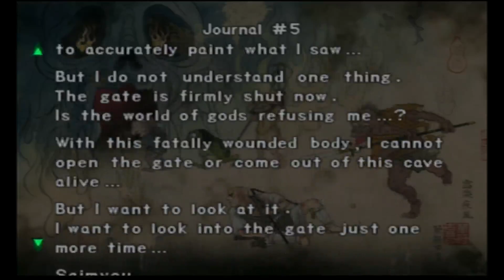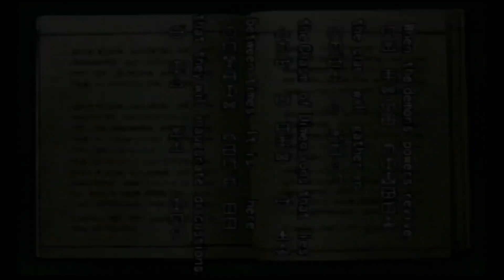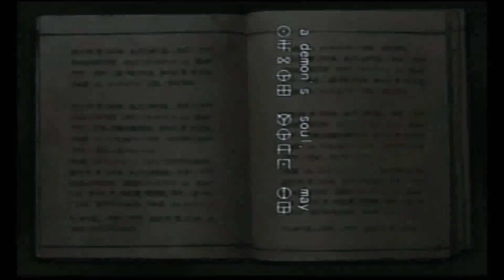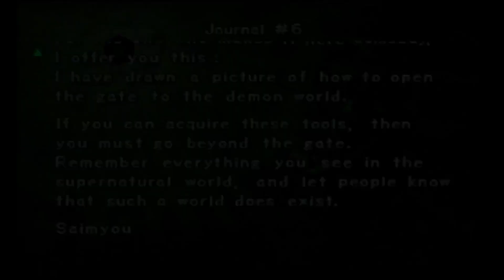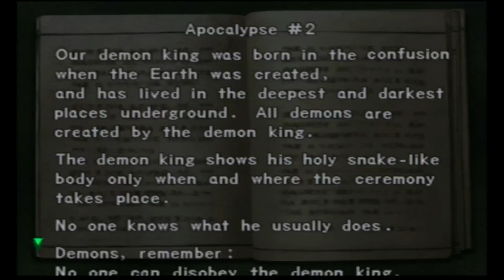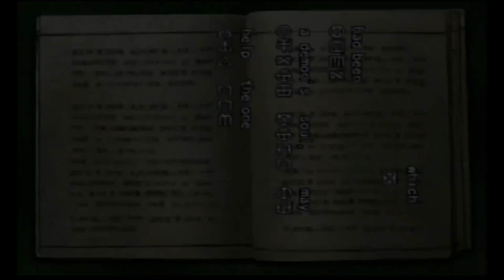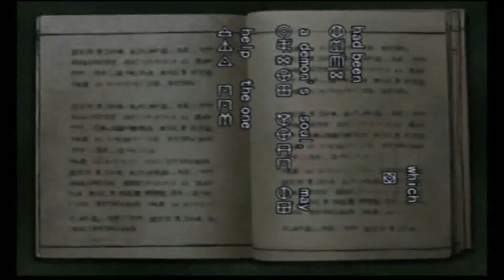Onimusha Warlords part 3